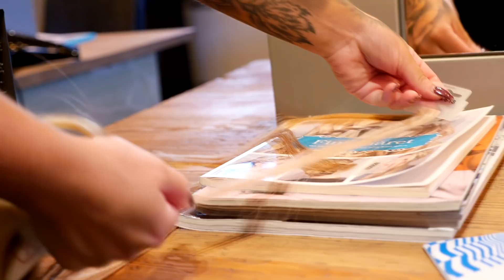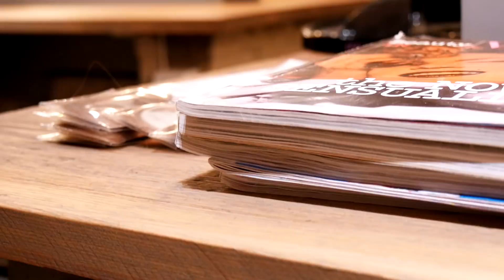MITT NYA HÅR!! HÄNG MED UNDER PROCESSEN!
Min sminkkollektion jag skapat med Splay & NA-KD!

Min sminkkollektion finns även på Gekås i Ullared!!

Instagram ♥ misslisibell

Snapchat ♥ Realmisslisibel

♥ÖVRIGT♥
NAMN: Lisa Jonsson/Misslisibell
ÅLDER: 01:a
REDIGERINGSPROGRAM: Vegas Pro 14.0, Adobe Premiere Pro